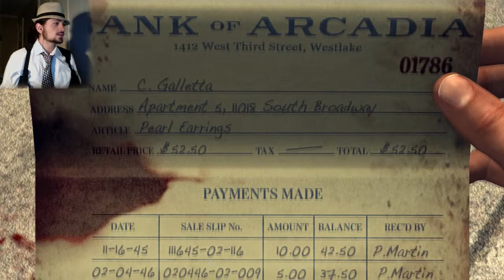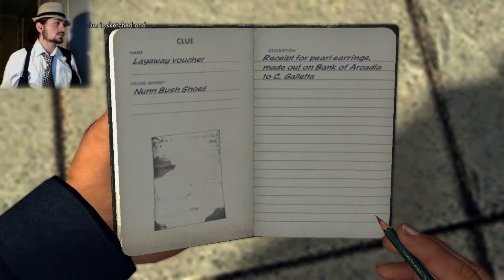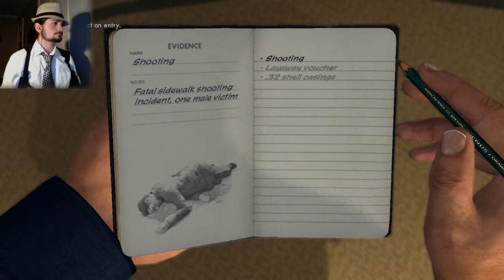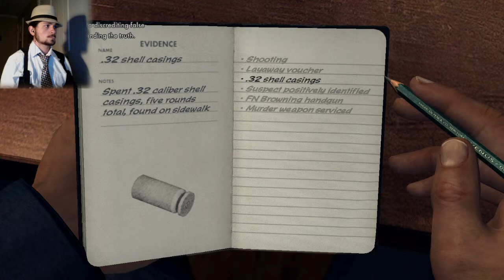L.A. Noire #2: Actual Detective Work!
We climb through the ranks of a normal street cop and excel in to the field of detective work!